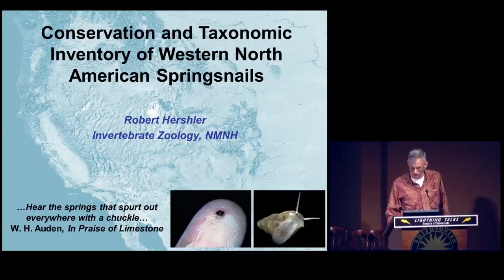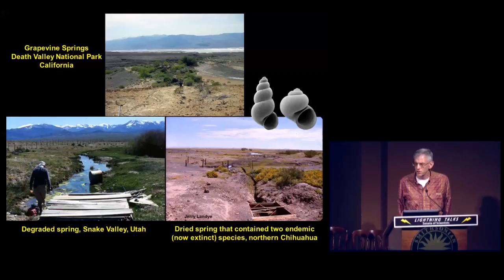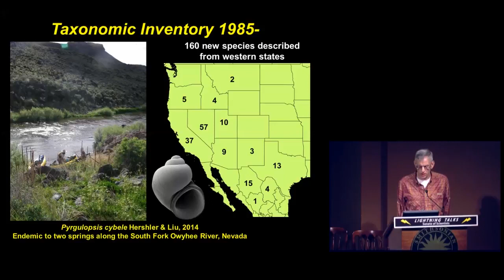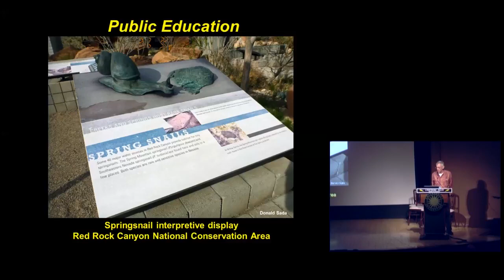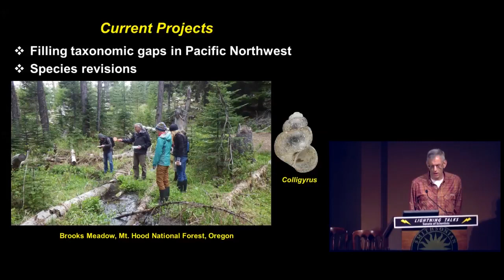Conservation and Taxonomic Inventory of western North American Springsnails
Robert Hershler discusses his inventory work on springsnails in the Western US.